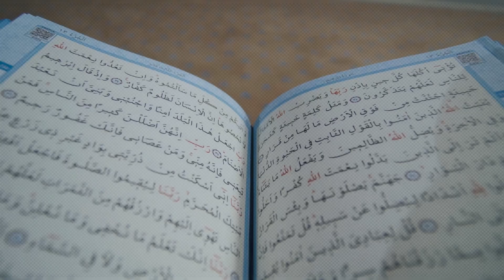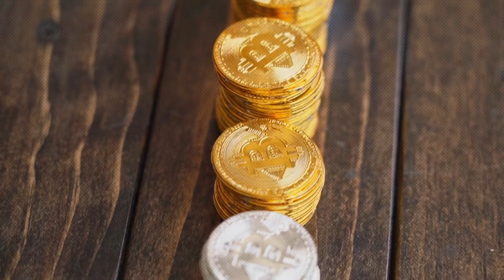सभी मुस्लिमों को जकात के बारे में यह जानना बहुत ज़रूरी है | What is Zakat in Muslim Religion?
Namaste Doston! 👋

Is video mein hum samjhenge "Zakat" kya hota hai aur iska mahatva Islam dharm mein. Zakat ek ahem pillar hai jo Muslims ke liye zaroori hai. Is video ko pura dekhiye aur Zakat ke baare mein sab kuch jaaniye.